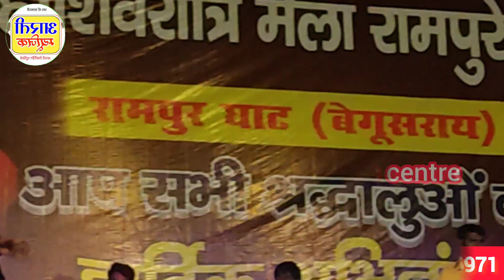Ravi_Sawariya stage show Gori Tori Chunri BA Lal Lal Re Ritesh_Pandey Bunty_Babli download